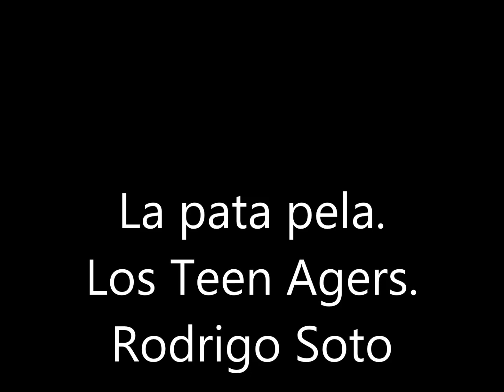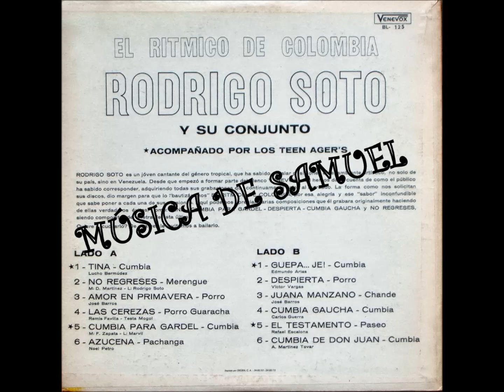La pata pela. Los Teen Agers. Rodrigo Soto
Un tema compuesto por Julio Erazo, quien lo grabó con Los corraleros de Majagual. Aqui es interpretado por Los Teen Agers, con la voz de Rodrigo Soto, un interprete de quien no hallo datos. Corresponde a aquel momento en que Gustavo Quintero salió del grupo, la direcció la tomo Vicente villa , el grupo funcionó algún triempo y se convirtió en los 8 De colombia. Gustavo Quintero también grabó el tema, pero lo realizó con Los Hispanos. Un tema de la vieja guardia tropical con un sabor muy especial...